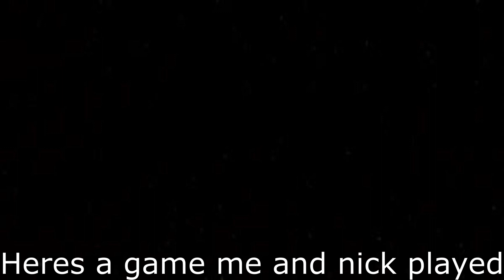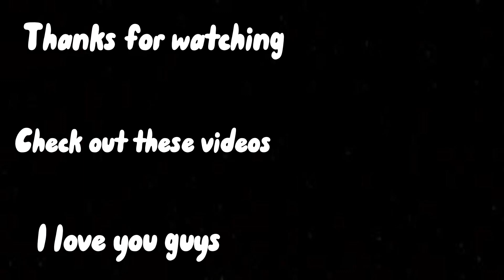Hold up,Let him cook...